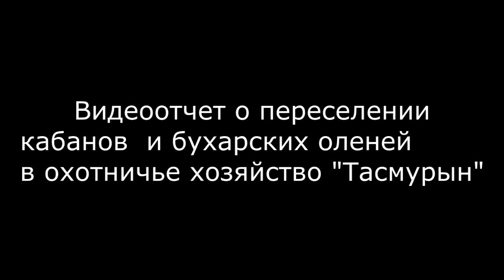переселение кабанов и оленей в Тасмурын / resettlement Bukhara deer and wild boars in Tasmuryn